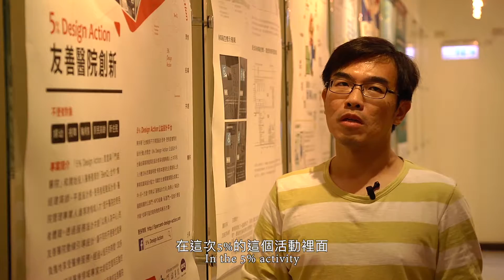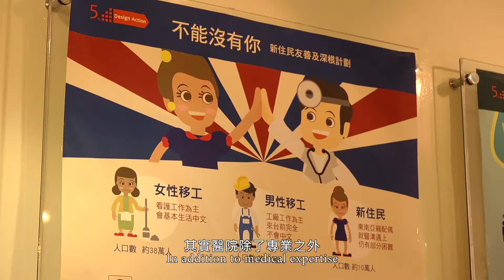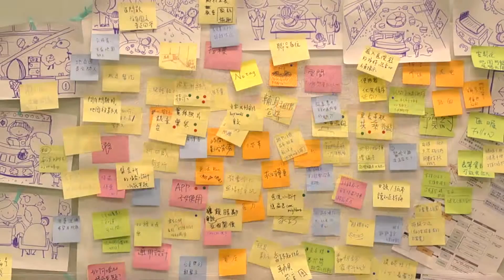2015 友善醫院創新設計：為什麼「你」該加入友善設計行動？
為什麼你該加入友善設計行動？
你曾有過改變世界的夢想嗎？社會創新不只是需要設計思考，更需要付諸行動。結合共創的力量發揮彼此的經驗與專業，共同打造美好未來的想像，並用實際的行動把它實踐出來吧。

2015年9月到12月，5% Design Action與近30位設計師、醫院第一線服務提供者和不同障礙別的顧客，共同定義下一代友善醫院的創新動線、環境與服務！此外，我們也受到花蓮門諾醫院以及BenQ的大力支持，一起為未來醫療服務盡一份心力。